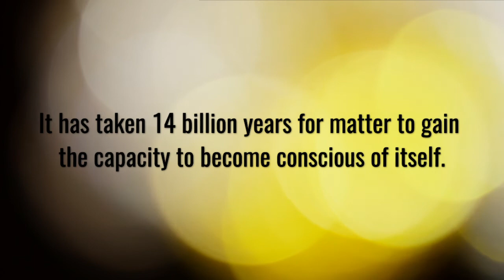Nonduality (Ep. 4: Nonduality in an Evolutionary Context with Andrew Cohen)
In episode 4, spiritual teacher Andrew Cohen discusses the historical and traditional meanings of nonduality, the difference between the experiences of relative and absolute reality, and the impact of the experience of nonduality on the awakening of human potential and fulfillment; and he situates this within the context of Kosmic evolutionary becoming.

Andrew Cohen is an American-born, internationally known integral spiritual teacher and writer, and the founder of Evolutionary Enlightenment.  He has been teaching meditation for over three decades, and created the magazine, What is Enlightenment?, one of the most successful publications ever in its genre.  His teaching work grapples with the challenges of bringing the revelation of enlightenment to a contemporary Western audience, integrating postmodern cultural and scientific understanding with an original and sophisticated non-dual philosophy.  After his organization, EnlightenNext, dissolved in 2013, he went on sabbatical for several years, but now has returned to teaching and is leading an online spiritual community called Manifest Nirvana.